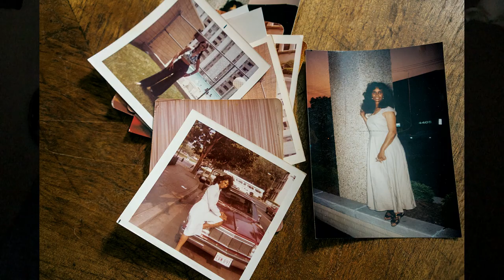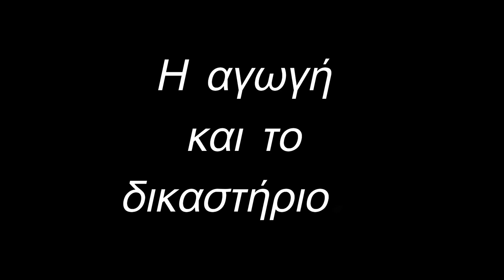Πώς έγινε η παρενόχληση στην εργασία ποινικό αδίκημα; - Ο αγώνας της Sandra Bundy - ΑΦΙΕΡΩΜΑ #10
Περιμένω τα σχόλιά σας!

Tραγούδι Intro: That's my way (Makers Anthen) - Morillo
Τραγούδι Video: Nostalgic Place - Myuu, Love Letters - Aaron Kenny, I'll Remember You - Jeremy Blake